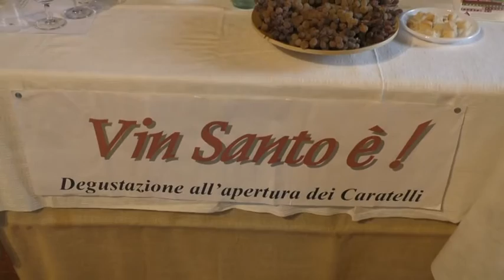FOCUS VINSANTO MARINI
L'azienda Agricola Marini, come ogni anno, ripete il rito dell'apertura dei caratelli di Vin Santo.